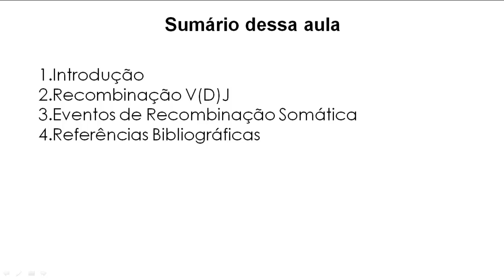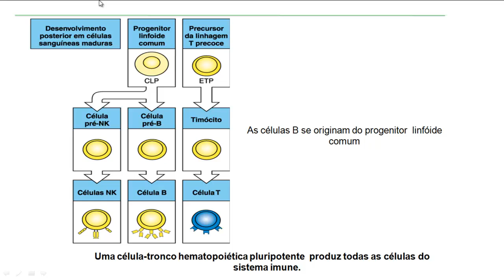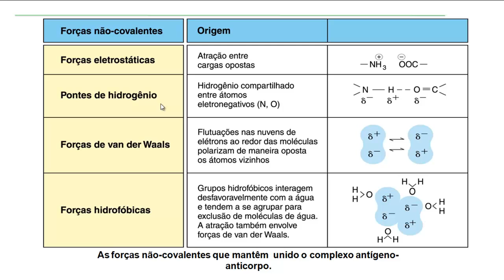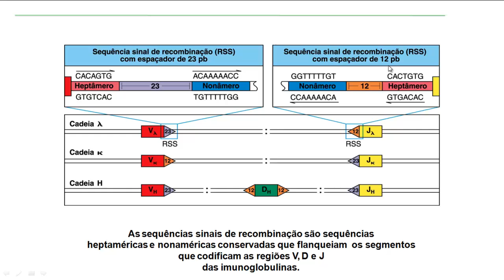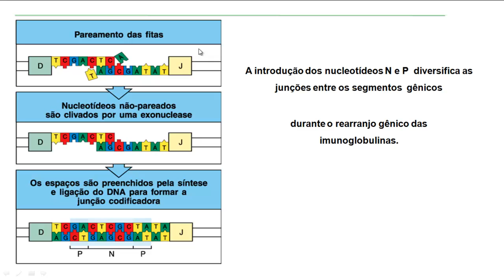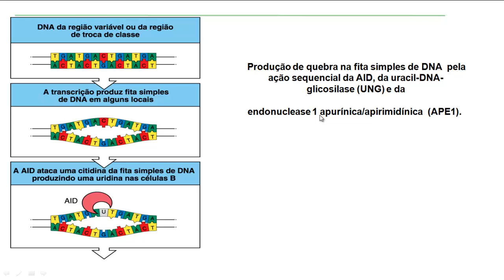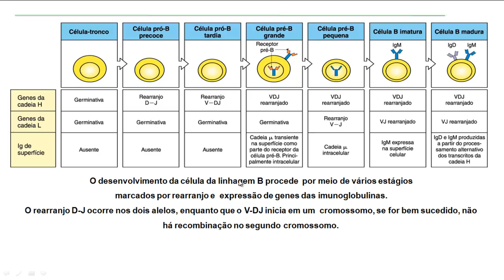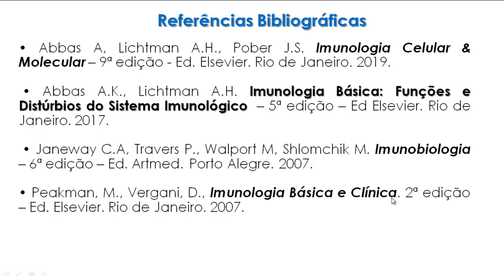Aula 12- Imunologia Básica-Geração de Diversidade Antigênica em Células B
Em nossa 12ª aula do curso de Imunologia Básica iniciaremos o estudo da base molecular e genética da diversidade antigênica no Sistema Imunológico Adaptativo. Espero que a aula esteja transponível para vocês.

Prof. Wesley